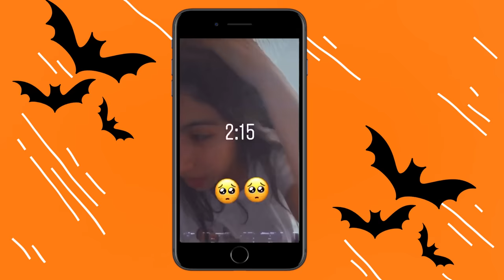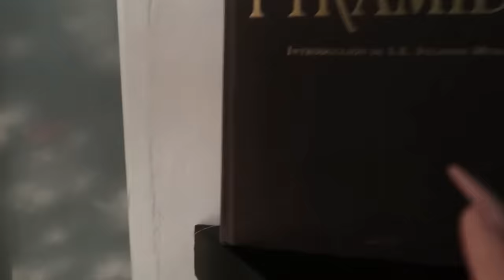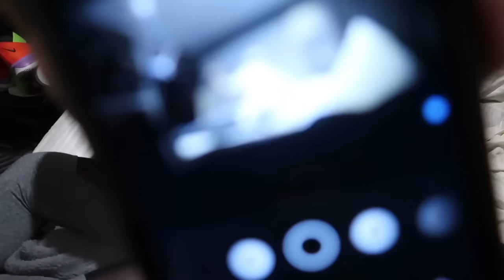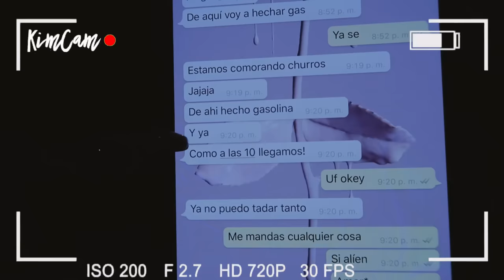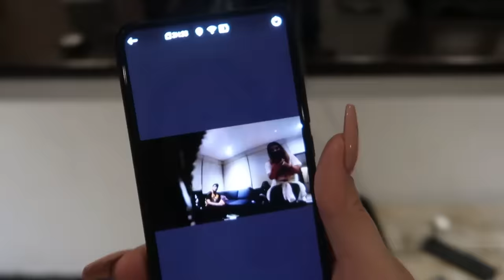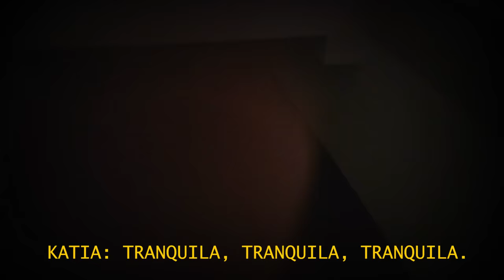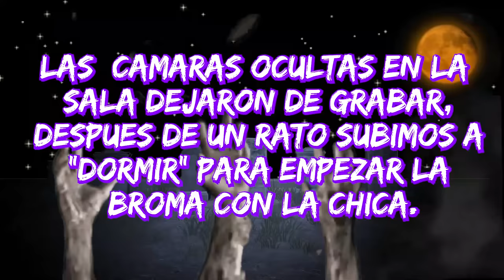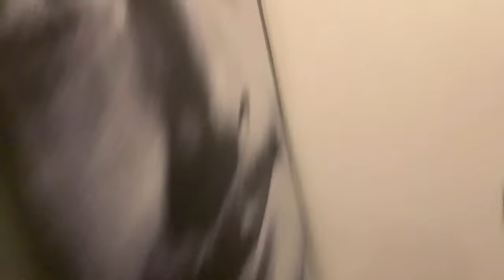SE APARECE NIÑA FANTASMA EN NUESTRA CASA 👻 ¡BROMA PESADA A KATIA VLOGS!